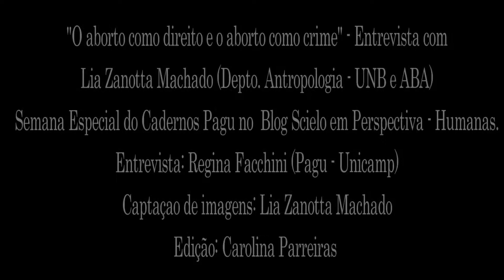Entrevista com Lia Zanotta Machado _ Semana Especial Cadernos Pagu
Lia Zanotta é professora de Antropologia da Universidade de Brasília (UNB) e atual presidente da Associação Brasileira de Antropologia (ABA). Ao longo de sua trajetória tem se dedicado a pesquisas com interface entre violência contra a mulher, saúde e direitos reprodutivos, violência domestica, gênero e família, antropologia do gênero, antropologia das políticas públicas de saúde e segurança, práticas jurídicas, e relações entre Estado e movimentos sociais no Brasil e América Latina (MACHADO, 2014; 2016).